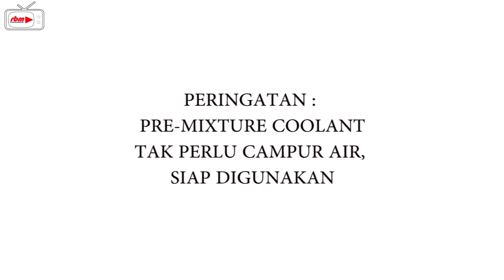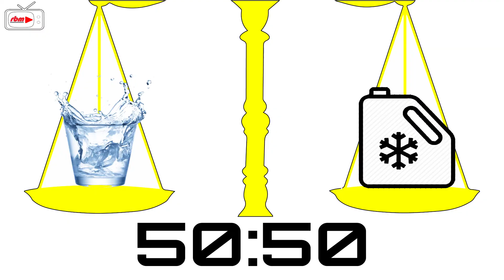COOLANT KENA IKUT SUKATAN YANG BETUL - Jangan main tuang je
JANGAN TUNGGU SAMPAI ENJIN OVERHEAT, JOM SERVIS HARI NI

ATAU

ღKelebihan buat servis radiator di peringkat awalღ

✔ Kerosakan dan kebocoran kecil dapat dikesan awal
✔ Kotoran dan karat dalam radiator akan dibersihkan 100%
✔ Flushing enjin dan ganti coolant baru selepas radiator dicuci
✔ Kekalkan orignality radiator core
✔ Kos lebih jimat sebab tak perlu tukar complete set baru!